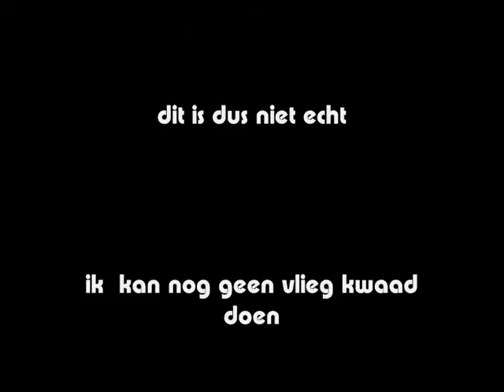maffe humor gemaakt op I pad